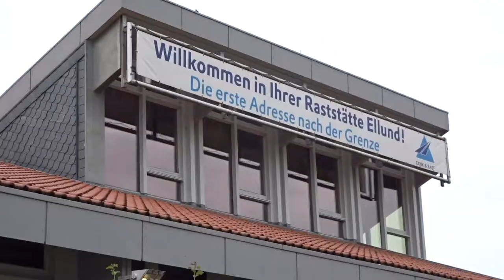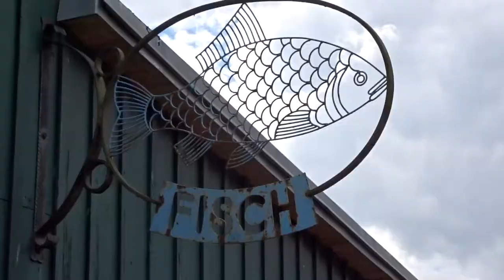BRATWURST IN GERMANY | Lisanna Maria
PLAU AM SEE WIE GEHTST!